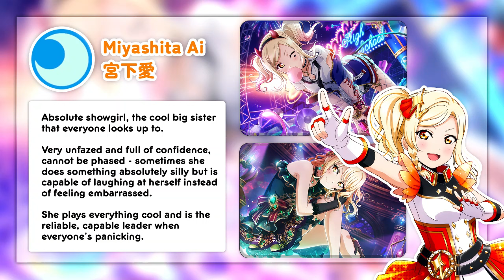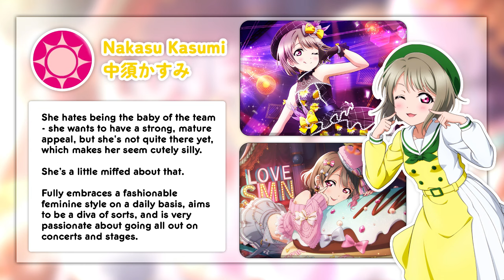What if Nijigaku had an Attribute Swap?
Swapping the attributes of Nijigaku and reimagining how they would be like! This one took a while compared to the other two lol.

To people that know I write fanfiction, this is one of those ideas that cropped up in the middle of the night and wouldn't leave my mind. I don't have time to write this one, so I guess I'll subject whoever's willing to watch this to all my headcanons. At least it'll live somewhere.

🎵 TRACK:
Walking Dream (Uehara Ayumu)
Request for U (Miyashita Ai)
Cherry Bomb (Yuki Setsuna)
Senobi Shitatte (Nakasu Kasumi)
Koakuma LOVE♡ (Osaka Shizuku)
Watashi wa Magnet (Tennoji Rina)
My Shadow (Asaka Karin)
Koisuru Sunflower (Emma Verde)
Cooking with Love (Konoe Kanata)
Koufukuron (Mifune Shioriko)
5201314 (Zhong Lanzhu)
Lemonade (Mia Taylor)